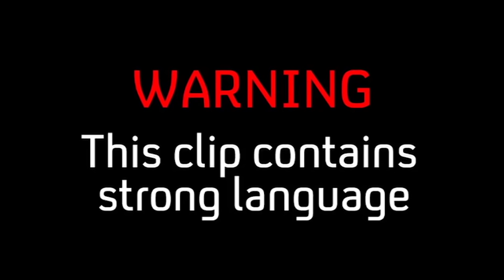A Really Bad Hand Infection Leads To An Emotional Farewell | Mutiny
The crew must make a teary-eyed farewell to one of their members after he reveals a very nasty hand infection.